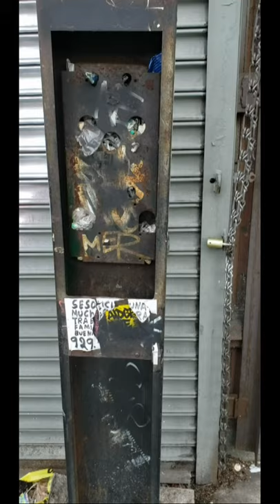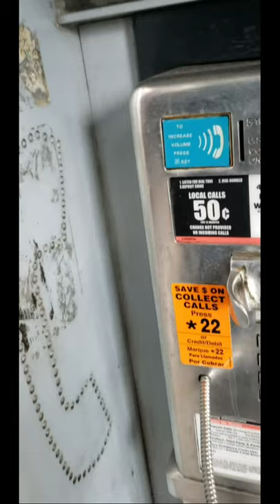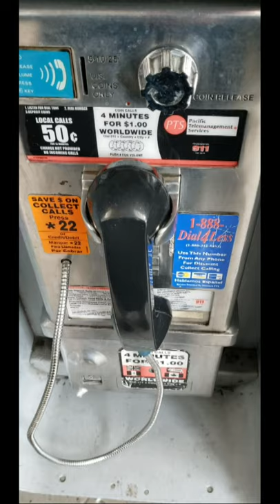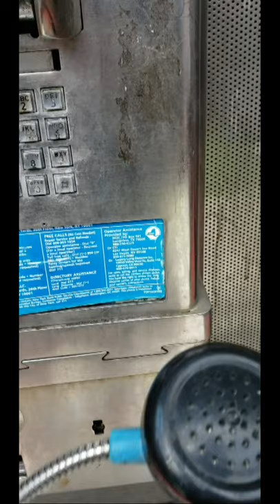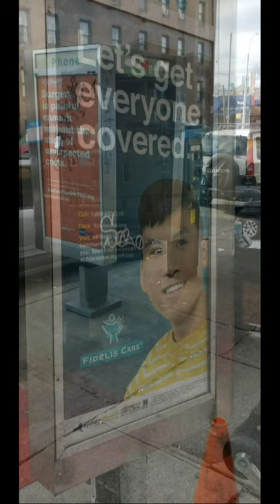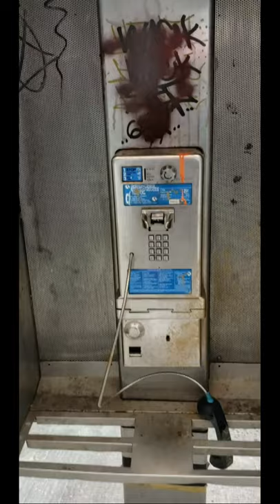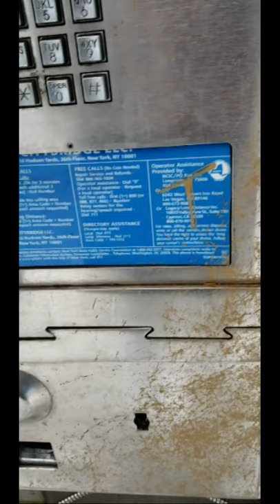Northern Boulevard and Woodside Payphones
Closest thing to dial tone in this series is the infamous stuck key payphone at the 74th Street/Roosevelt Avenue/Broadway subway station. That phone has dial tone but its stuck * key makes calls impossible.

The first phone, an Underdog Communications rig, rests in peace, hidden in the bushes outside a Taco Bell on Northern Boulevard.

2:05 - A pedestal with its phone removed long ago stands at attention on Northern Boulevard near 82nd Street. I have no memory of this one but suspect it was owned by American Payphones, which had a lot of phones along this route.

3:08 - A vestige of a payphone past, or at least I think that's what this is. StreetView turned up nothing useful as to whether or not a payphone once stood here, at Northern Boulevard near 83rd Street.

 4:03 - I revisit the infamous stuck key payphone at the 74th Street/Roosevelt Avenue/Broadway subway station. That phone has dial tone but its stuck * key makes calls impossible. I blame myself for this, since I'm the one who punched the * key. Most payphone users would have no use for the * key.

5:11 - Still standing at  69th Street and 38th Avenue in Woodside. I captured the sound of a penny slipping through the phone from coin slot to coin return chamber. There has never been a payphone that accepts pennies.

7:46 - A phone I've already documented, usually surrounded by drunk men blasting loud music but it's too cold for that kind of thing these days. January, 2021.

9:34 - An empty wall-mounted enclosure I don't think I posted here until now. Has some KEST GAK and DELK T.S.T. KOMA on it. Broadway at 63rd Street in Woodside.